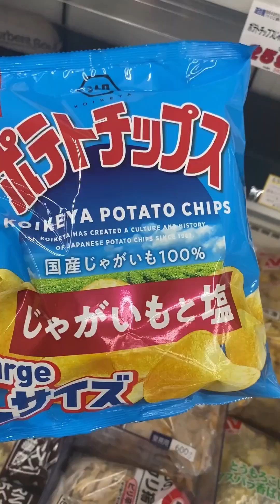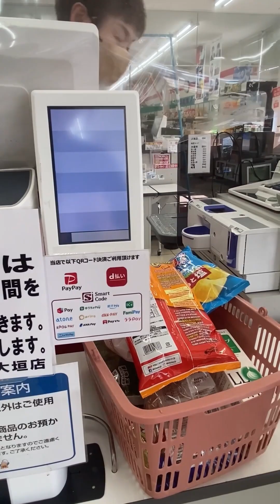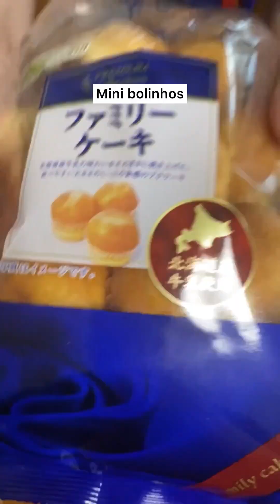MERCADO de CONGELADOS no JAPÃO VLOG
COMPRAS NO MERCADO DE CONGELADOS NO JAPONÊS| VLOG

Olá pessoal, fui ao mercado com minha filha gravar um mini vlog pra vocês, fazendo compras no mercado de congelados aqui no Japão.
Esse mercado é bem frequentado por brasileiros aqui. É o mercado “AMIKA” conhecido como congelado.  Mergulhe na cultura gastronômica do Japão e aproveite essa experiência única de compras. Prepare-se para se encantar com os sabores e a conveniência dos produtos congelados japoneses. Assista agora e embarque nessa aventura no mercado de congelados no Japonês!Espero que vocês gostem😉